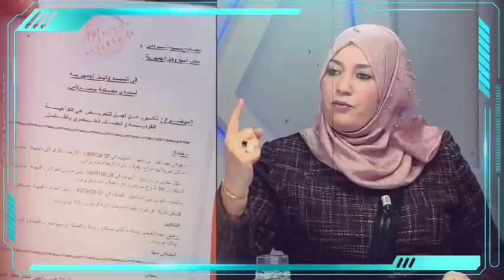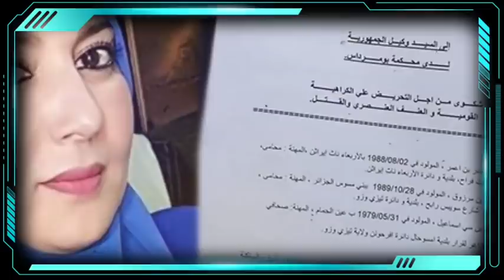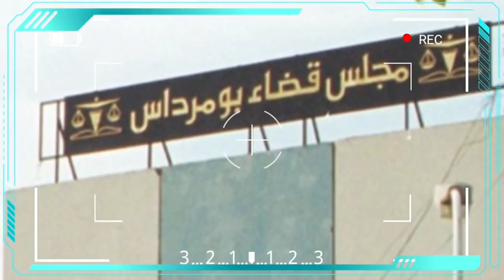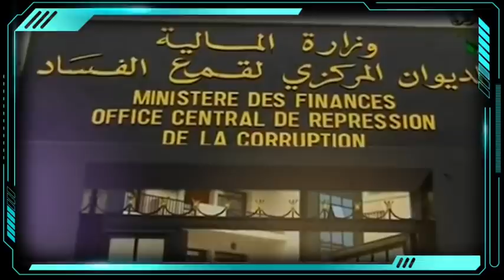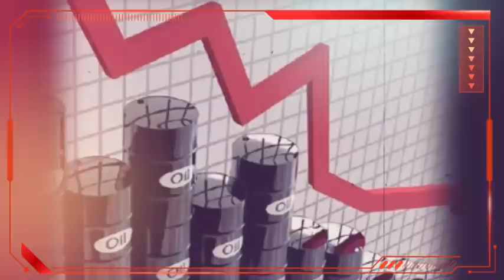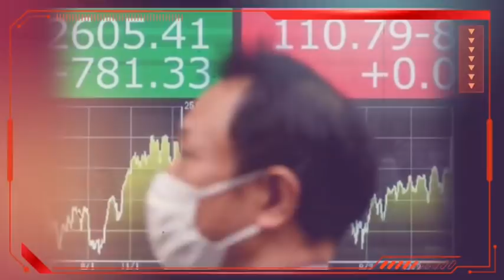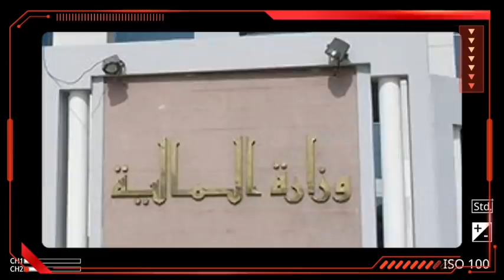Algérie: Instruction engagée contre Naïma Salhi | Corruption à l'aéroport ...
Instruction engagée contre Naïma Salhi